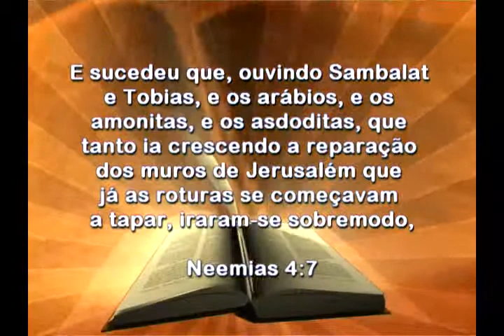IIGD Limeira Pr. Serikako Hiroshi 01-07-12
Igreja Internacional da Graça de Deus em Limeira-SP
Rua Carlos Gomes, 1014 Centro
Reuniões
segunda a sexta 08:30, 14:00 e 19:30hs
domingos 08:00 e 19:00hs
Venha e seja abençoado